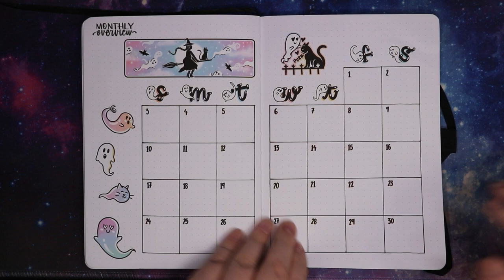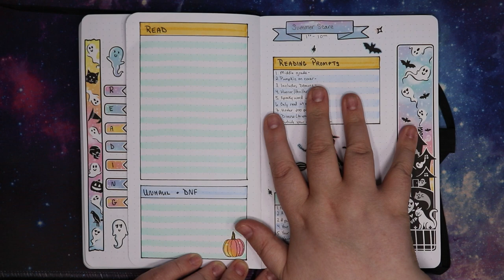September BuJo Set Up | Reading Planner & Monthly/weekly layouts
It's time to catch up with how last month's bujo ended up and to see what I've got set up for September's

Next Live Productivity Sprints - Friday, September 1st @ 8pm EDT
Next Authortube Chat - August 29th @ 6:30pm EDT
- Current ATC Book club book & adaptation - Jaws
Next 24 in 36 Re-Readathon - TBA
Next Summer Scare Readathon - September 1st - 10th 2023

🌎SOCIAL MEDIA🌏
Instagram: @thehexedlibrary & @thehexedplanner & @storytellershearth

💌SNAIL MAIL:💌
Jessica Williamson

🎵FEATURED MUSIC🎵
Intro for videos & Countdown: